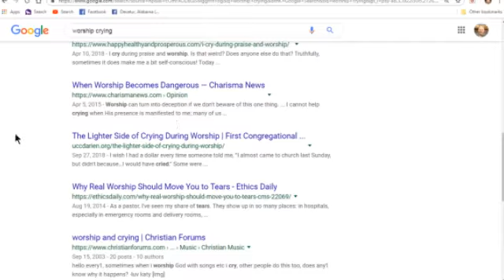Worship and Tears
Philippians 3:3  For we are the circumcision, which worship God in the spirit, and rejoice in Christ Jesus, and have no confidence in the flesh.